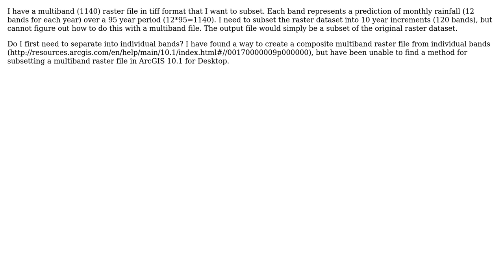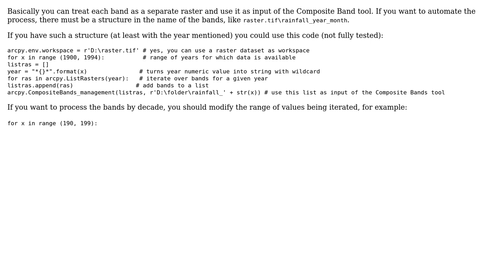GIS: Subset multiband tiff file using Python in ArcGIS for Desktop?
With thanks & praise to God, and with thanks to the many people who have made this project possible! You are responsible for your own actions.